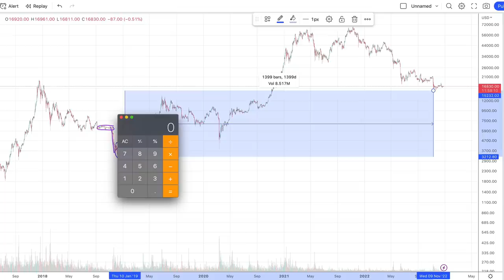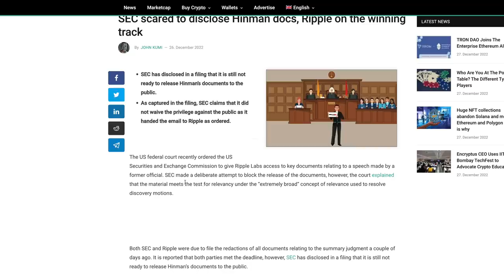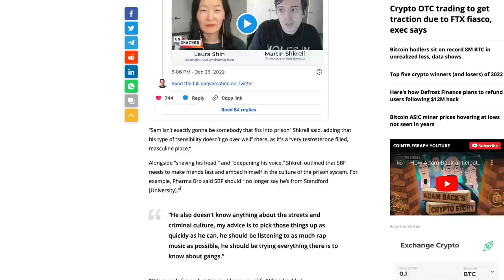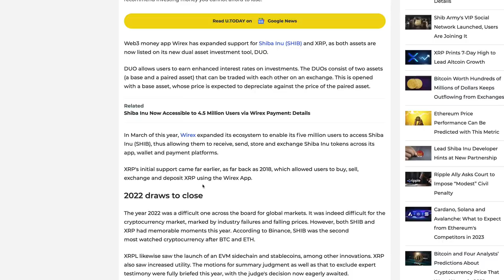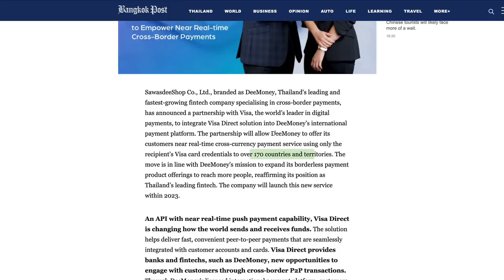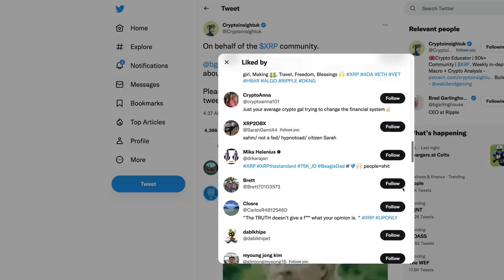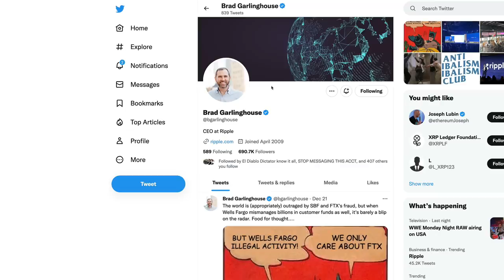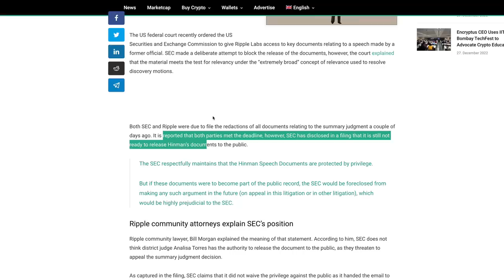Ripple XRP: Why Did Brad Garlinghouse Like His 1.5 Year Old Tweet About Ripple’s YouTube Settlement?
rByfVCCvLDaScip6kztPFYCZ9oztPKqP3b

bc1q8zamhnwczhd3ywe3yztpsgrw0csqvpsnfvexwg

0x882f4a16beEDA3bbCF14B93783495f9af893b751

RFFUJTCHYB7DHM2VLG5DJDXLP5CKLH4D5XMO4TBNYKMAOL5OVHPSC7QTW4